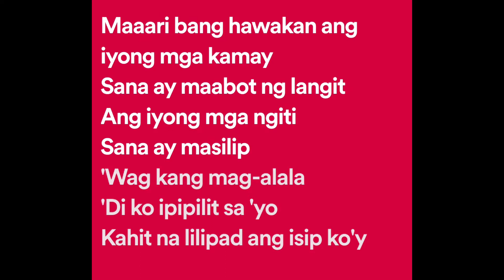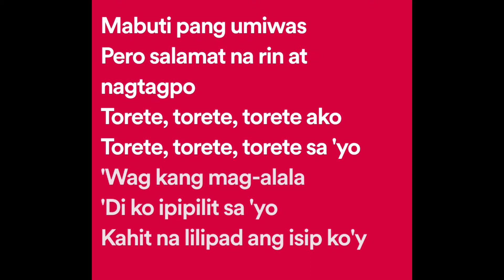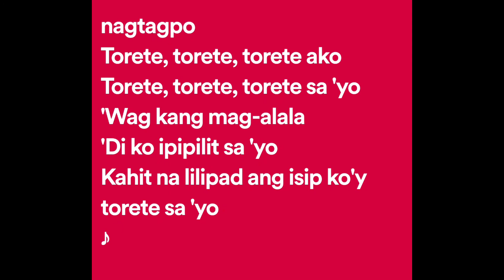Moonstar88 - Torete (Lyrics)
Torete Lyrics:

Sandali na lang
Maari bang pagbigyan
Aalis na nga
Maaari bang hawakan ang iyong mga kamay
Sana ay maabot ng langit ang iyong mga ngiti
Sana ay masilip

'Di ko ipipilit sa 'yo
Kahit na lilipad ang isip ko'y torete sa'yo

Ilang gabi pa nga lang
Nang tayo'y pinagtagpo
Na parang may tumulak
Nanlalamig, nanginginig na ako

Akala ko nung una
May bukas ang ganito
Mabuti pang umiwas
Pero salamat na rin at nagtagpo

Torete, torete, torete ako
Torete, torete, torete sa'yo